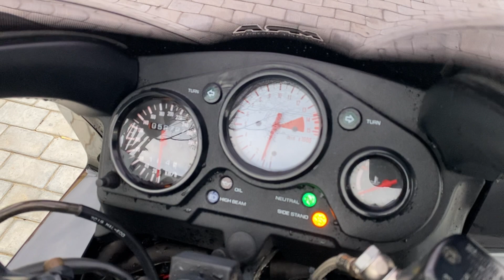Обзор мотоцикла Honda Cbr600f 1997.